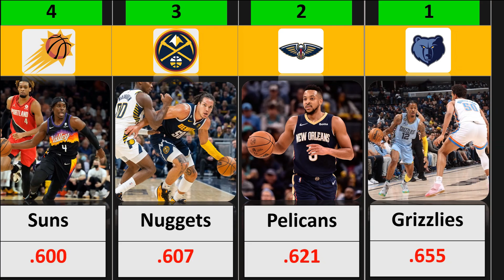NBA Standings 2022 to 2023 (NBA Standings East and West)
NBA standings 2022 to 2023
nba standings east and west
nba standings east vs west
nba standings east west

nba standings 2022 east and west
nba standings 2022-23
nba 2022-23 standings

nba rankings 2022-23
nba power rankings
basketball standings
basketball ranking

2022 NBA standings
nba standings eastern and western conference
nba standings western and eastern conference
nba standings west and east 2022

nba 2022-23 season
nba 2022-23 stats
nba 2022-23 season stats
basketball stats

nba east standings
nba west standings
nba east and west standings
nba east vs west

nba standings
nba league standings 2022-23
nba basketball standings
nba basketball teams standings

nba east vs west win percentage
nba east vs west championships

eastern conference standings nba
eastern conference divisions
nba eastern conference standings

nba east divisions
nba standings east conference
nba standings east 2022
nba standings eastern conference 2022

nba western conference standings
best western nba teams
standing nba western
nba western conference

western conference standings
nba standings west 2022-23
nba standings west
nba standings western conference

nba standings west 2023
nba standings western division
nba standings western 2022
nba standings west lakers
nba standings west conference

nba team standings western conference
nba basketball standings western conference
nba league standings western conference
nba basketball western conference standings

2022-23 nba season
best eastern conference teams

nba standings scores

Lakers
Warriors
Spurs
76ers
Celtics

00:00  NBA Standings 2022 to 2023
00:18  Eastern Conference Standings
01:23  Best Eastern Conference Team
01:35  Western Conference Standings
02:40  Best Western NBA Team
02:52  Please Subscribe

Sports
Basketball
Ranking
Statistics
Torangene